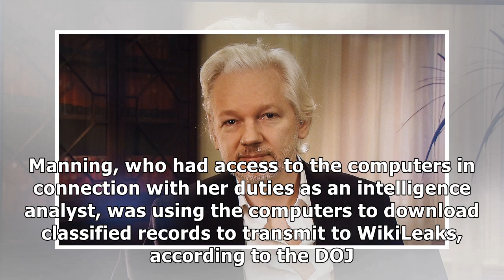U.S. charges WikiLeaks' Assange in computer hacking conspiracy